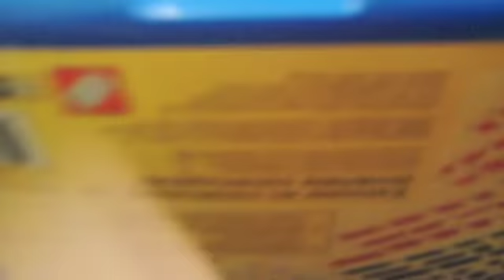Brick Fiesta Part 1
Hey Guys here is part 1 of the ever-so-awesome Brick Fiesta!